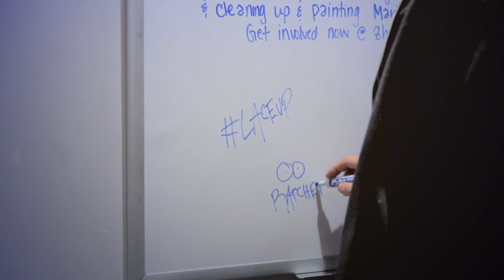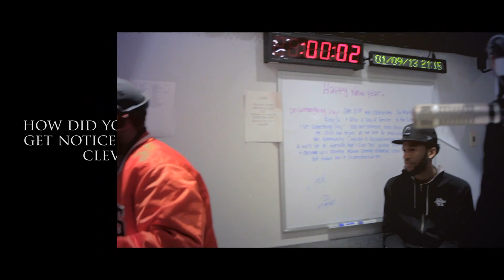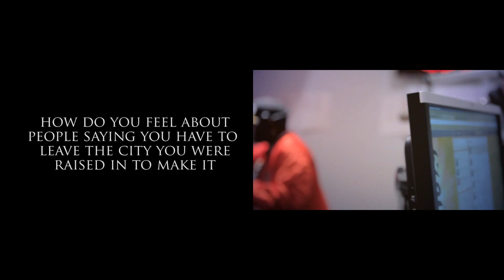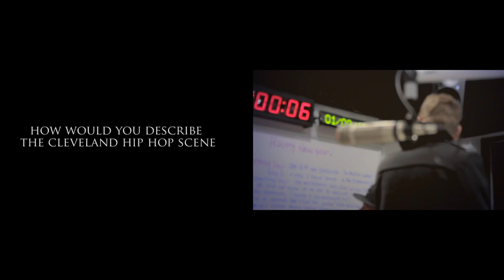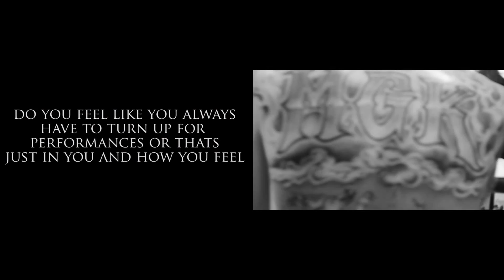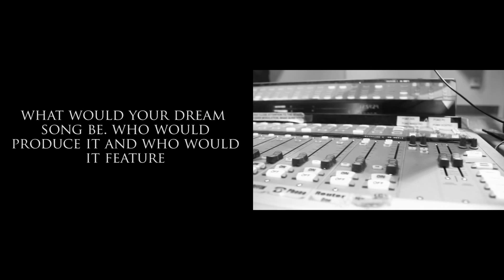The Good Guys x Machine Gun Kelly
The Good Guys (DJ Steph Floss and Meel) sit down with Cleveland, Ohio native and Bad Boy recording artist Machine Gun Kelly to discuss his recent success, working with Diddy, his new track "Ratchet", the state of Hip Hop in Cleveland, and his relationship with Angela Yee.